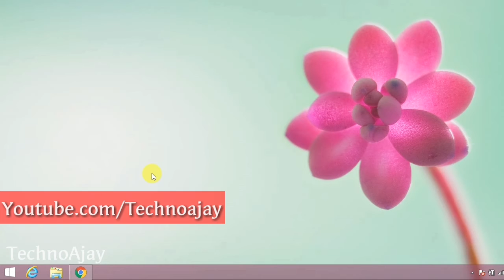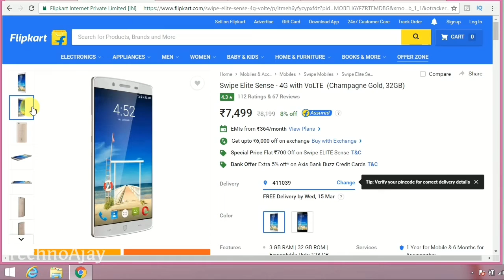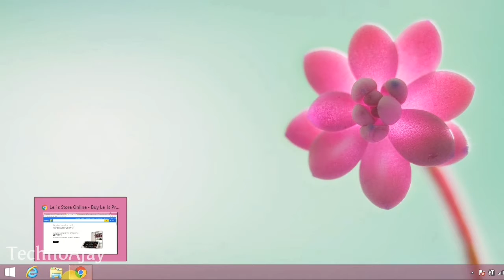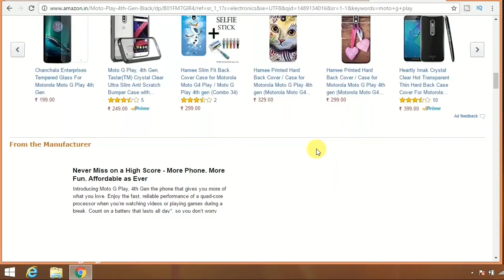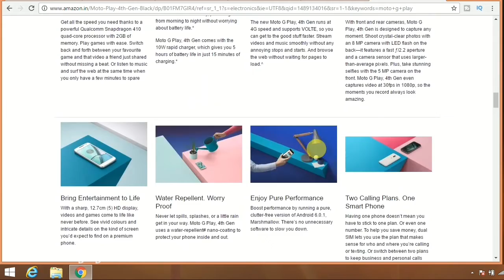Best 4G VoLTE SmartPhones Under 10000!Fingerprint Scanner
Best 4G VoLTE SmartPhones Under 10000 With Fingerprint Scanners March 2017

Best Phones Under 5000 ( Buy Zone )
Best Phones Under 10000
LeEco Le 1s Eco
Moto G Plus, 4th Gen (Black, 32 GB) - Upgradable to Android 7.0 Nougat
Gionee A1 (Black, 64GB) - Pre-order to get free JBL headphones

Samsung On7 Pro
Display - 5.50-inch
RAM - 2GB
OS - Android 6.0
Storage - 16GB
Rear Camera - 13-megapixel
Battery - 3000mAh
Price - 10000

PROS
Fair amount of RAM and inbuilt storage
Decent quality shots with primary camera
Good Selfies with front camera
Big HD Display
Dual SIM 4G LTE Support
All day battery life
Latest Android 6.0 OS
Ultra Data and S-Bike mode mode
Slim Good looking body with Metal frame and faux-leather back covers
Good Quad-core processor better than the Galaxy On5 Pro

CONS
TFT type display no IPS or AMoled
Average pixels density (PPI)
Compass is missing
No Gorilla Glass protection
Swipe Elite Sense - 4G with VoLTE
Display - 5.00-inch
RAM - 3GB
OS - Android 6.0
Storage- 32GB
Rear Camera - 13-megapixel
Battery  - 2500mAh
Price - 7500

Swipe Elite Sense Pros
5.0 Inch HD Display with 1280 x 720 pixels resolution.
Qualcomm Snapdragon 425 processor clocks 1.4 GHz Speed.
3GB RAM and 32GB Internal Memory.
 expand your memory upto 128GB.
Camera 13 MP Rear Camera
Selfie camera equipped with 8MP.
camera performance at this budget point, very good.
Fingerprint Scanner is placed on backside and performing good.

Swipe Elite Sense Cons
No OTG Compatible.
Non Removable Battery.
No Display Protection.
Still Marshmallow OS.
Hybrid SIM Slot. It Supports two SIM Cards (or) One SIM Card and One MicroSD Card.

Pros :
Free content services and 5TB storage for a year
Metal body and good looks
Good performance
Fingerprint reader and quick charging
Dual Sim, 4G, 3G, Wi-Fi
Octa Core, 1.85 GHz Processor
3 GB RAM, 32 GB inbuilt
3000 mAH Battery
5.5 inches, 1080 x 1920 px display
13 MP Rear + 5 MP Front Camera
Memory Card Not Supported
Android, v5.0
Price 10000

Cons :
Heats up when in use
No microSD slot
Poor camera quality
Underwhelming battery life
Redmi Note 4
Display - 5.5 inches Full HD
2 GHz Octa Core  Processor
RAM 2 GB
Camera - 13 MP Primary CameraDual-color LED Flash
5 MP Front Camera
Battery 4100mAh
Price 10000
RAM 2GB
Flash Yes
4G VoLTE
Price 9999
Moto G Play, 4th Gen
Display 5.00-inch
RAM 2GB
OS Android 6.0.1
Storage 16GB
Rear Camera 8-megapixel
Battery 2800mAh
Price 9999
 Best 4G VoLTE Mobile phone under rs.5000

LYF Flame 3 :-
iVoomi IV505 :-
Phicomm Clue 630 :-
Micromax Canvas Spark 4G :-
Intex Aqua 5.5 VR  :-